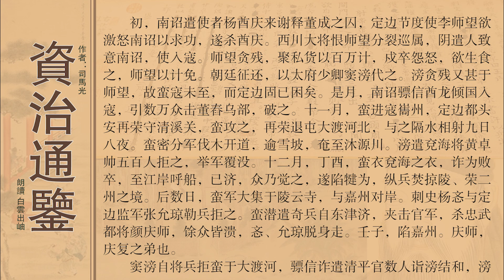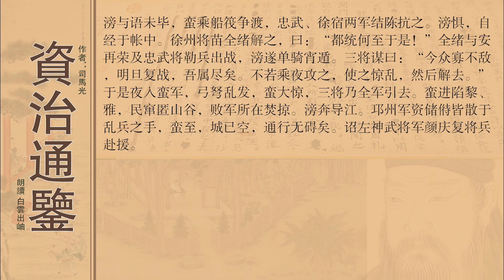卷第二百五十一唐纪六十七懿宗昭圣恭惠孝皇帝中